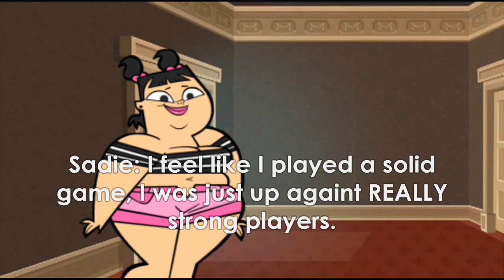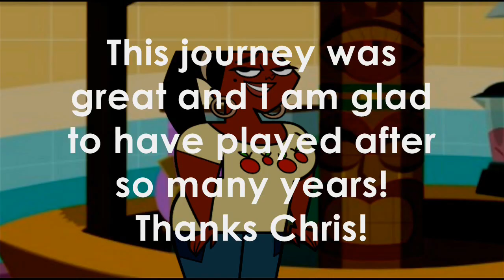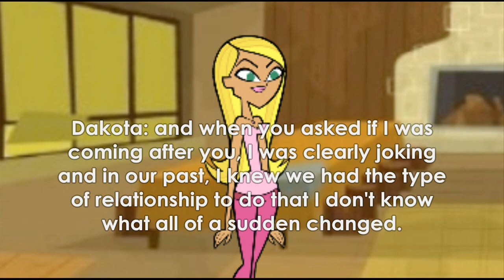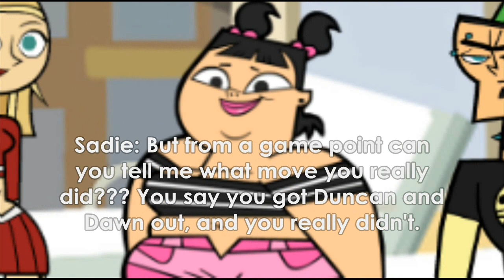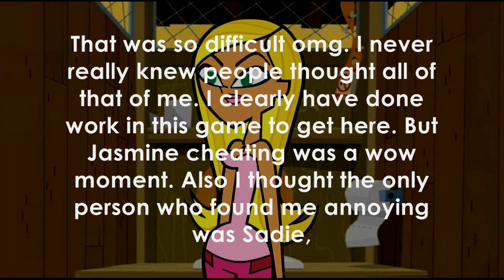Total Drama Big Brother Season 5 All-Stars Episode 38 FINALE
Who will be the winner of TDBBS5? Find out now!
--Jury Vote Spoilers--
Sugar: Jasmine
Leshawna: Dakota
Rodney: -Did not vote-
Dawn: Dakota
Cameron: Jasmine
Brick: Jasmine
Samey: Jasmine
Sadie: Jasmine
Duncan: Dakota
Scarlett: Jasmine
5-2 vote